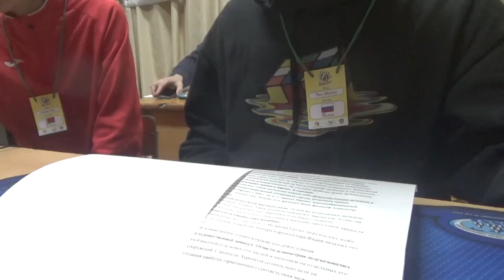Official Multiple Blindfolded - 8/9 53:19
In this video i solve 8/9 Rubik's cubes blindfolded at a Belarussian competition Vitba Winter 2015. I got 2nd place :D